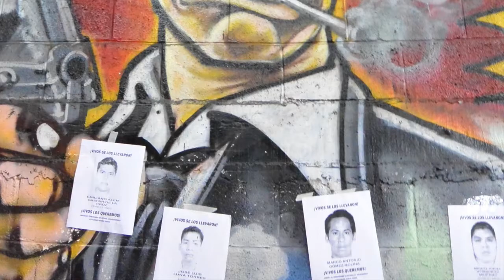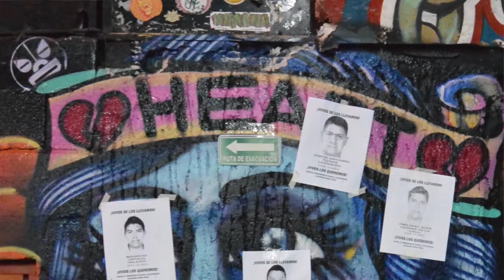Chilongo Vibe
La energia de la ciudad , del barrio , con sus  peregrinos , sus chamanas , sus chamanes  ! A magical wild place !